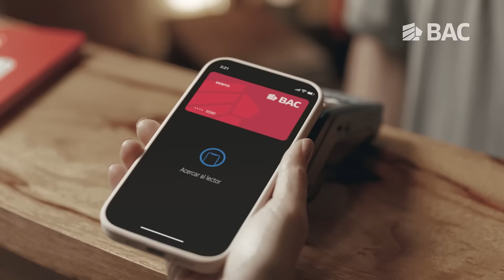El Valor De Lo Que Importa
𝑳𝒐𝒔 𝒑𝒆𝒒𝒖𝒆𝒏̃𝒐𝒔 𝒂𝒄𝒕𝒐𝒔 𝒕𝒊𝒆𝒏𝒆𝒏 𝒆𝒍 𝒑𝒐𝒅𝒆𝒓 𝒅𝒆 𝒕𝒓𝒂𝒏𝒔𝒇𝒐𝒓𝒎𝒂𝒓.✨
Cada acción positiva contribuye a un entorno más próspero para las comunidades a las que servimos. 🌱🤝
Estamos 𝗿𝗲𝗶𝗺𝗮𝗴𝗶𝗻𝗮𝗻𝗱𝗼 𝗹𝗮 𝗯𝗮𝗻𝗰𝗮, con un enfoque que no solo impulsa la economía, sino que también cuida de nuestro planeta y nuestra sociedad. 🌍💚
¡Demos más valor a esos pequeños gestos que nos hacen más felices!